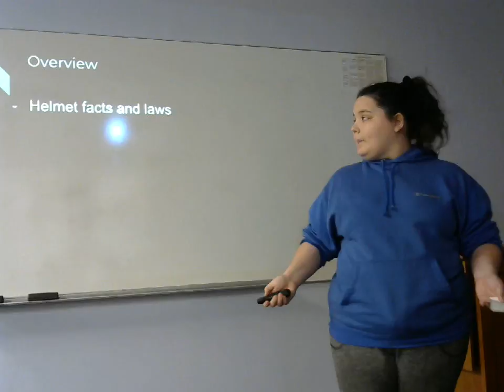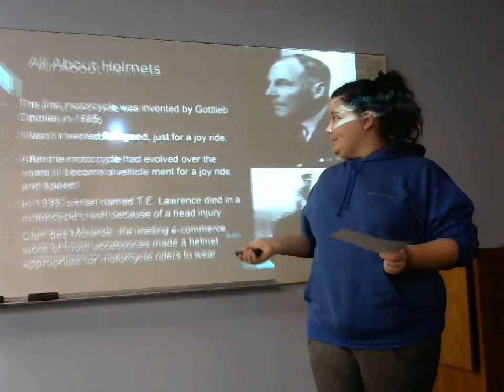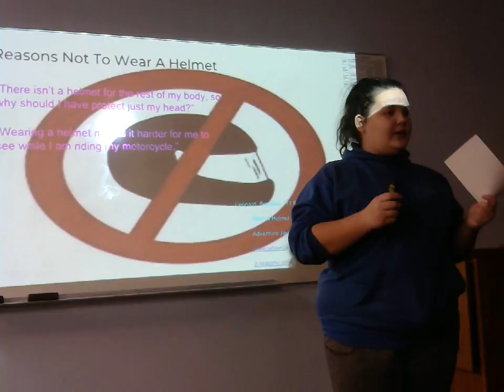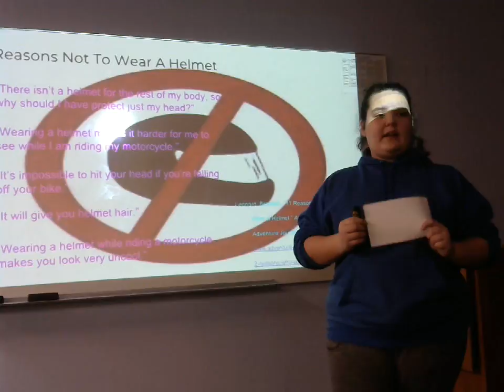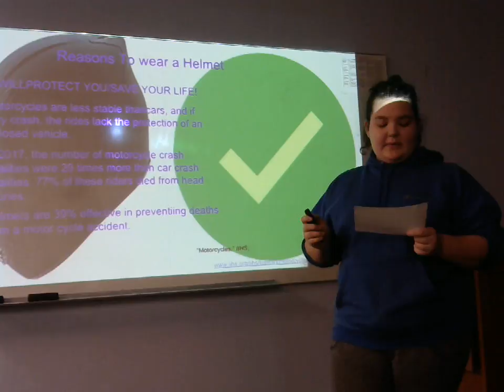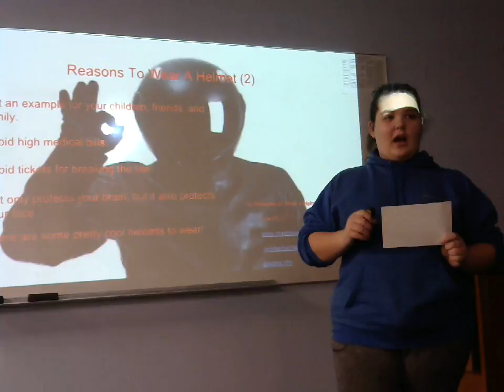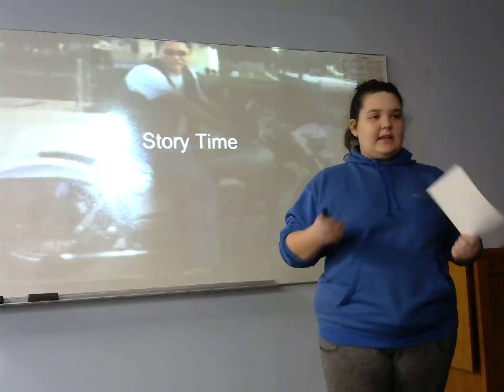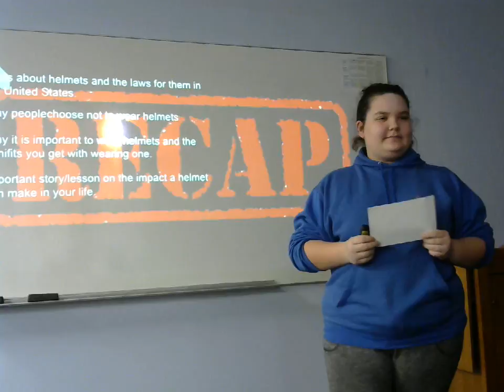Lindsay Tague: Persuasive (Helmet Laws)